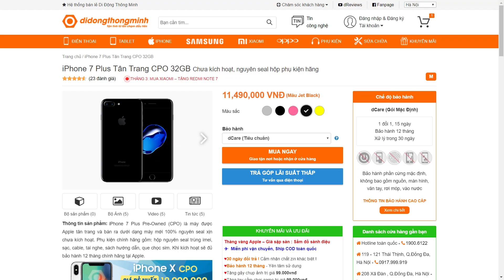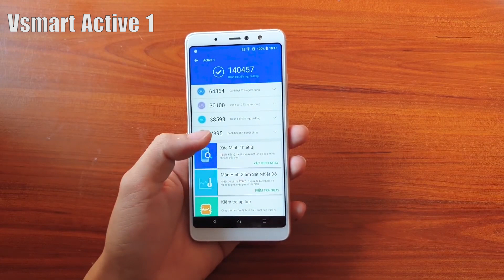Bất ngờ với những hãng điện thoại giữ giá nhất ở Việt Nam